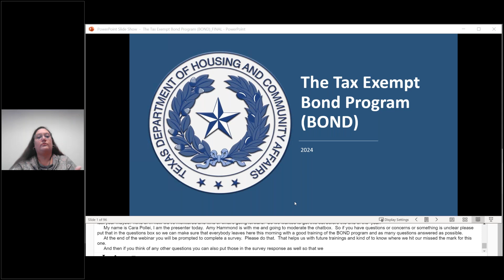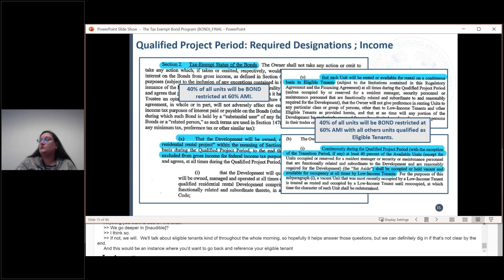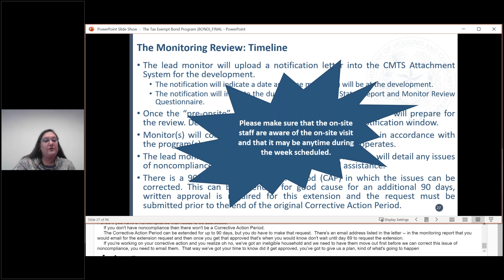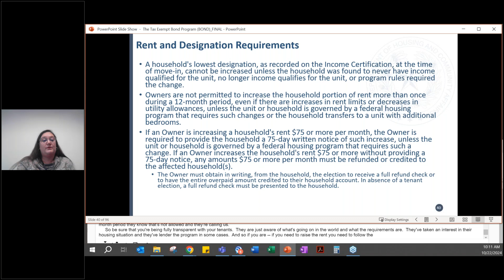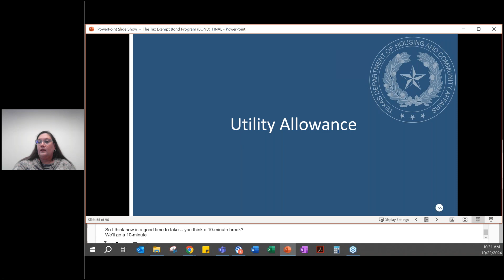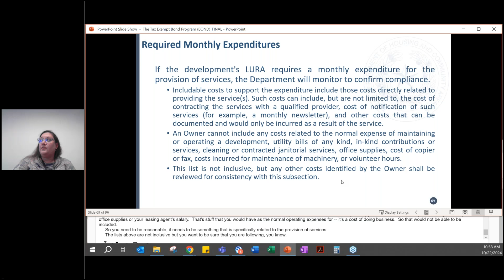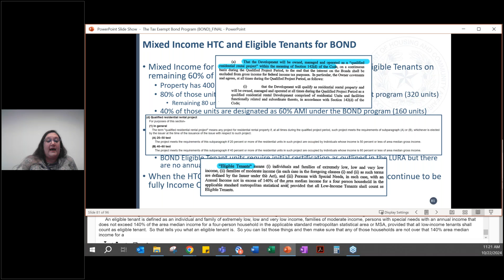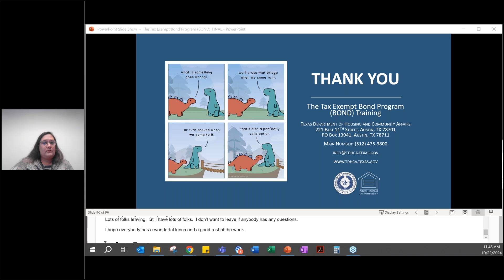Tax Exempt Bond Program (BOND) Training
The BOND webinar details the requirements of the program regulations, how the Department will monitor the requirements, how the HOTMA requirements will impact the BOND program, how BOND works with layered programs and other items pertaining specifically to the TDHCA BOND program.